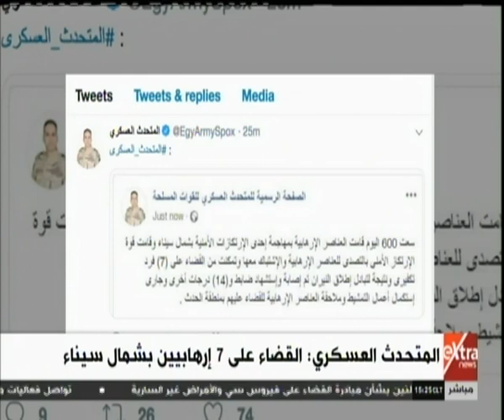غرفة الأخبار| جولة الـ 3 عصرا الإخبارية مع أحمد أبو زيد - كاملة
غرفة الأخبار| جولة الـ 3 عصراً الإخبارية مع أحمد أبو زيد | 16 فبراير 2019